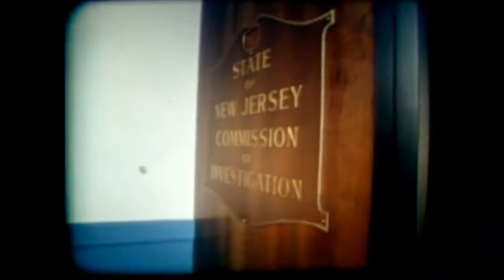1979 Angelo Bruno appears before the State commission of investigation and answers questions